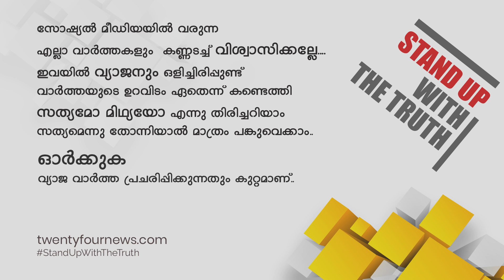നരേന്ദ്ര മോദി ഇന്ത്യയെ ഭിന്നിപ്പിച്ച് ഭരിക്കുന്ന എന്ന് രാഹുൽ ഗാന്ധി | 24 Special